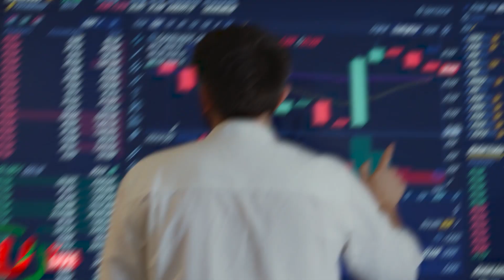উদ্যোক্তা হতে চাইলে ছাত্র থেকে ব্যবসায় নামা উচিৎ । Motivational Video । UTV Live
উদ্যোক্তা হতে চাইলে ছাত্র থেকে ব্যবসায় নামা উচিৎ । Motivational Video.